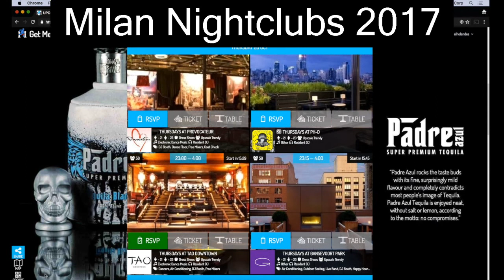Milan Nightclubs 2017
Need to Know about Milan Nightclubs Taking Place in Milan Next Days? Visit our Nightlife Mobile App:
A Summary about Milan Nightclubs & Events in the palm of your hand!

GetMeInside is the Local Club Guide that informs you about the Parties in Milan. We collect events that you can RSVP and/or Book Tickets & Tables Online. Get pleasure from milan nightclubs the good manner, stop searching the streets, try our app today